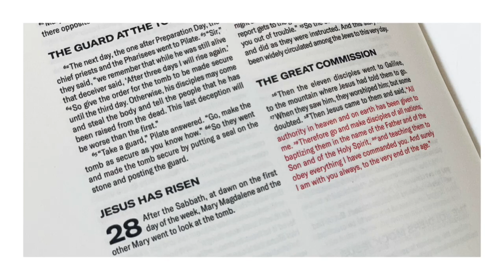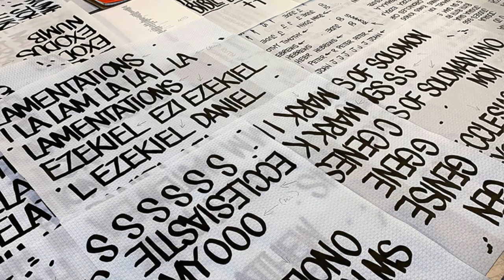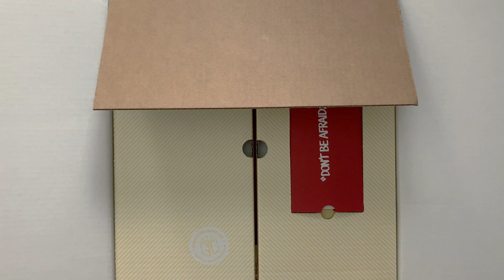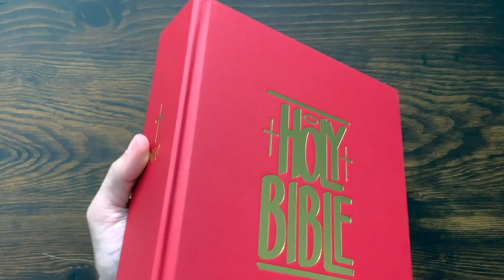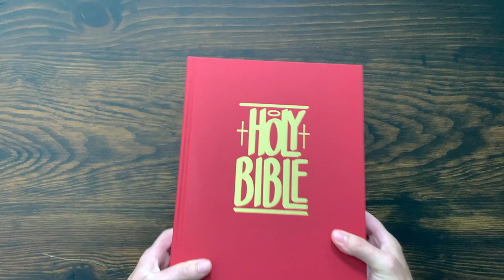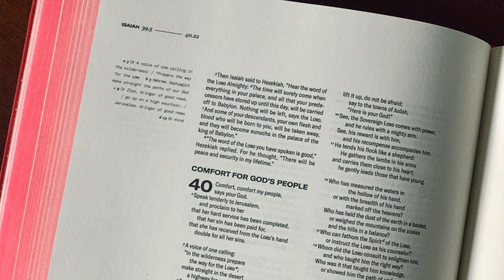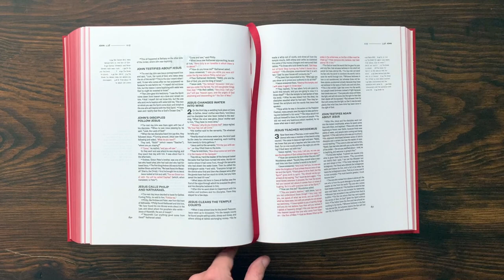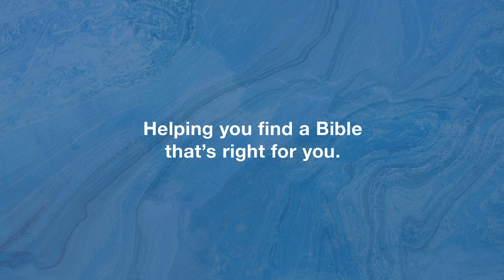The GPC Bible – Full Review with Detailed Specs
A detailed look at the GPC Bible, a new $300 bespoke NIV Bible from the Good Publishing Company with creative input from the likes of Jon Buscemi, Tony Arcabascio, and Saints Church pastor Chris Durson, and hand lettering by New York City artist Eric Haze.

Timecodes
0:00 Hello Friends!
0:26 Intro & Setup
1:36 Is this Bible Worth $300?
5:12 Packaging
6:38 Exterior Walkthrough
9:10 Interior Walkthrough
8:18 Concordance & Maps
14:53 Final Thoughts

STUDIO SETUP
– Rembrandt Canvas
– IKEA lamp
– ESV Reader's Bible
– Raleno Lighting